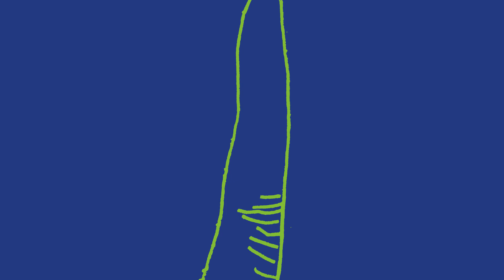Duemiladiciannove auguri per un mondo di pace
Siamo – e bisogna che ne siamo convinti – all'interno di un ecosistema:
il nostro viaggio terreno è un viaggio che si fa insieme all'ambiente, alla natura, al cosmo;
il nostro organismo, la nostra moralità, la nostra cultura, il nostro conoscere, i nostri sentimenti
si connettono con l'ambiente, con l'universo, con il mondo, con il cosmo.
E qui [...] sta la ragnatela della nostra vita.
Loris Malaguzzi

Scuole e Nidi d'infanzia - Istituzione del Comune di Reggio Emilia
Reggio Children
Fondazione Reggio Children-Centro Loris Malaguzzi